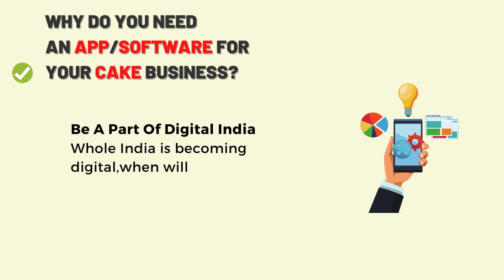Whole India is becoming digital, when will you make your 𝐛𝐮𝐬𝐢𝐧𝐞𝐬𝐬 𝐝𝐢𝐠𝐢𝐭𝐚𝐥? | CakePro